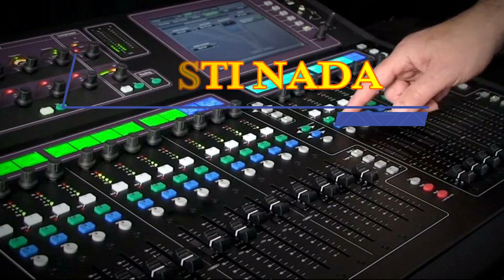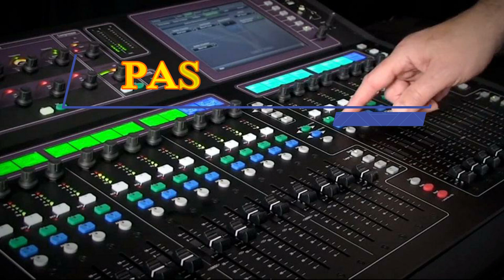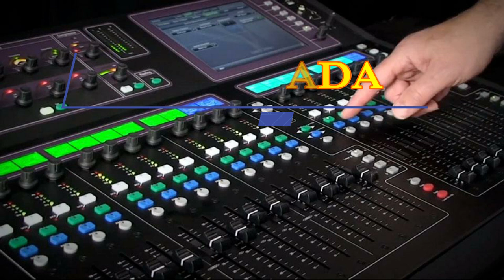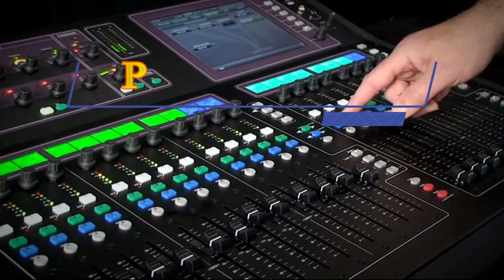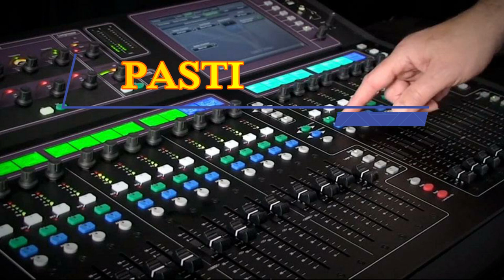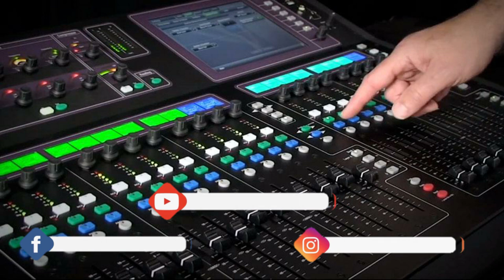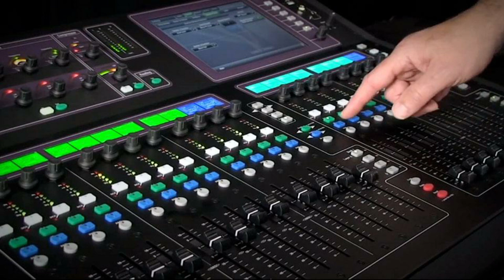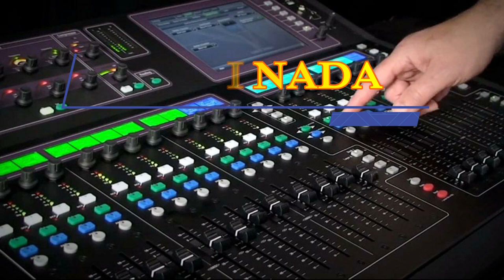instrumenDangdut instrumen Dangdut Gleeerrr... Cocok Untuk Cek Sound hajatan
instrumen Dangdut Gleeerrr... Cocok Untuk Cek Sound hajatan
MAKASI BANYAK ATAS KUNJUNGANNYA DI CHANNEL KAMI SARDE AUDIO PROD
DAN TENTUNYA SMOGA TERHIBUR SELALU
DENGAN KARYA - KARYA COVER KAMI

DAN JANGAN LUPA SODARA-SODARIQ
👉COMENT
DAN IKUTI TRUS VIDIO2 KAMI SELANJUTNYA

SEKIAN
WASALAM